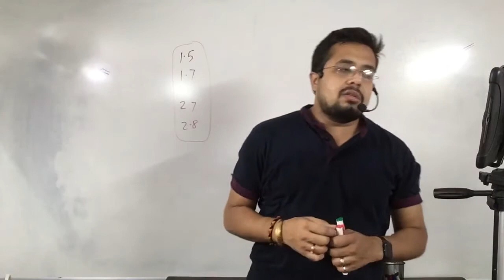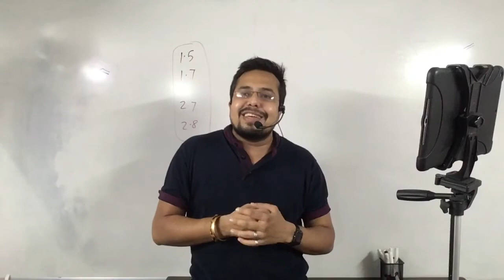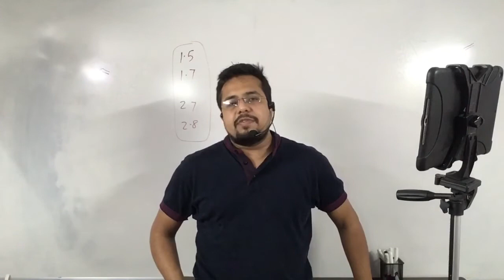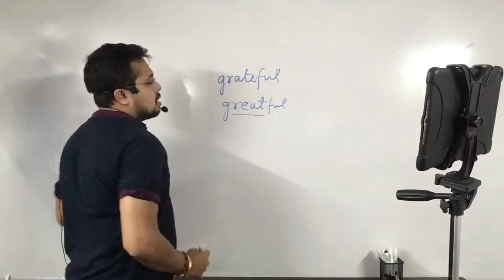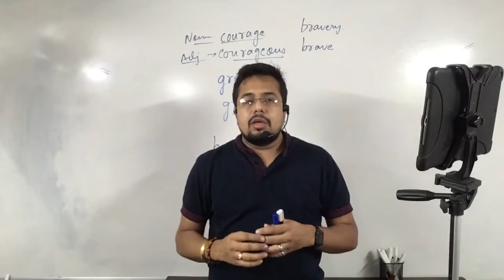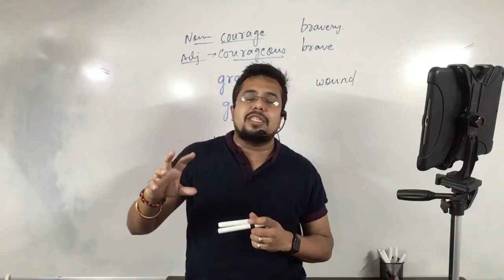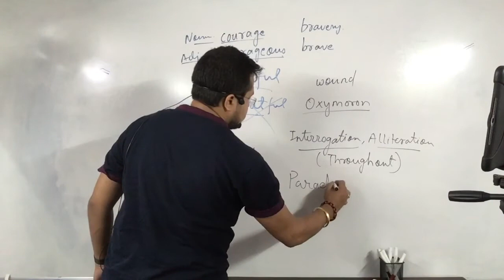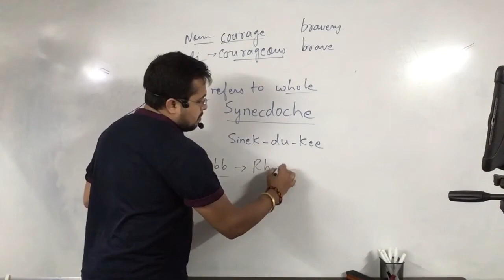2.4 Have you Earned your Tomorrow by Edgar Guest | 12th English MH State Board | FullyExplained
12th English Maharashtra State Board | FullyExplained (in Hindi) | 2.4 Have you Earned your Tomorrow by Edgar Guest

Coming soon